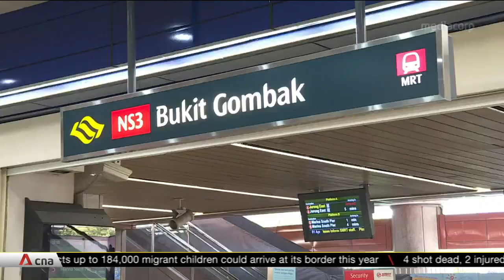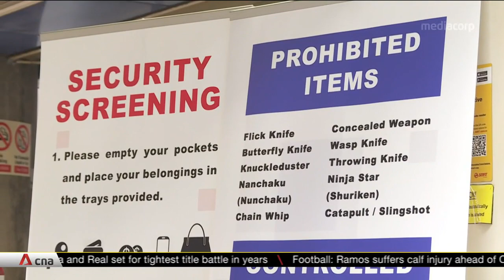Enhanced security screening at selected MRT stations starts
Enhanced security screening at selected MRT stations has started. Some commuters who took the train at two stations on Apr 1 had to go through checks similar to those at airports. These random checks are meant to deter possible threats and will be rotated across stations on all rail lines.